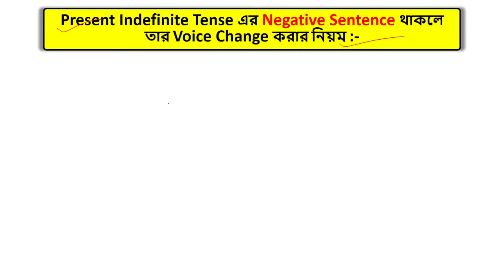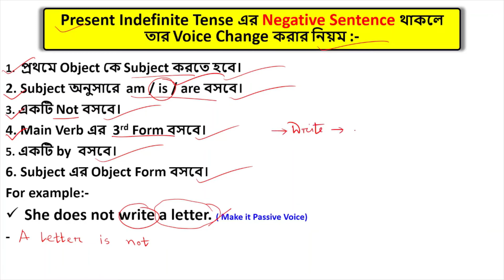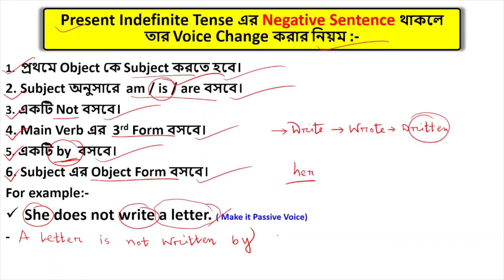Present Indefinite Tense এর Negative Sentence থাকলে তার Voice Change করার নিয়ম :-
How to change from Active to Passive Voice of Negative Sentence of Present Indefinite Tense ?